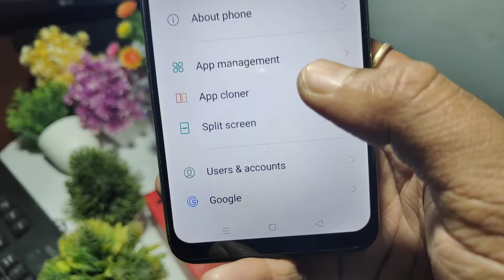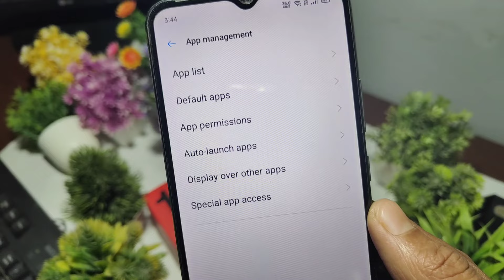Instagram ka message notification Kaise band Kare how tu turn off Instagram message notification off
Instagram ka message notification Kaise band Kare how tu turn off Instagram message notification off kaise Karen